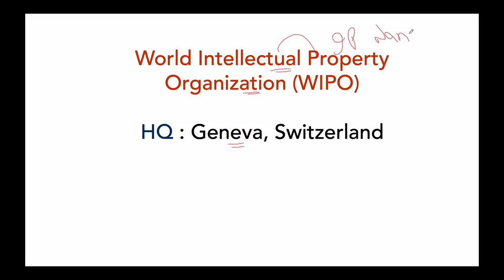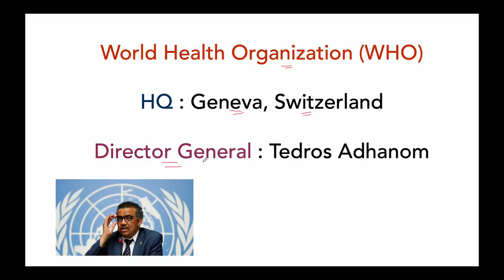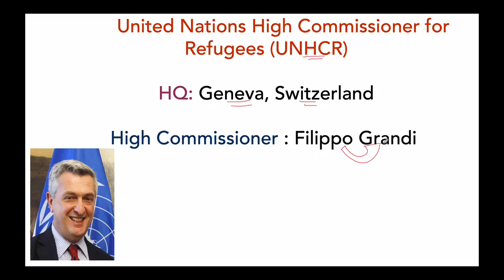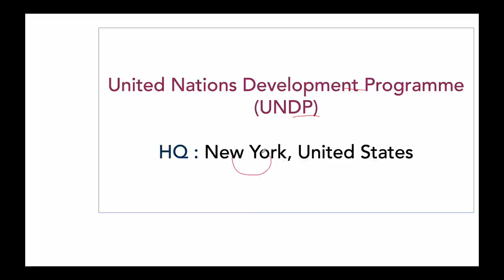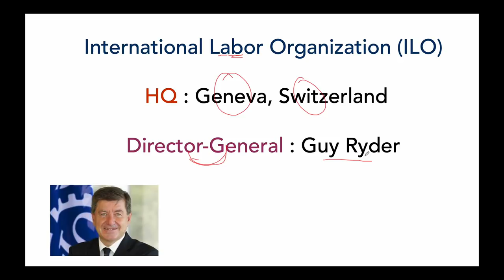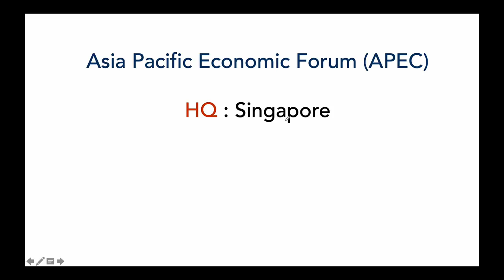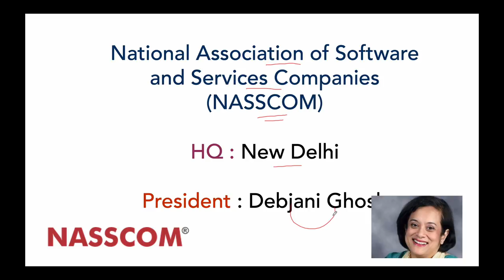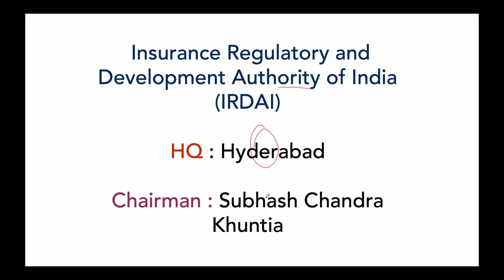Organisations Heads and Headquarters 2019 in ENGLISH